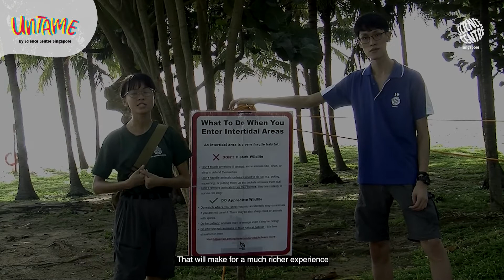An Intertidal Adventure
This video was filmed in accordance to IMDA guidelines at the time of filming.

Special thanks to The Untamed Paths for partnering us in this video.